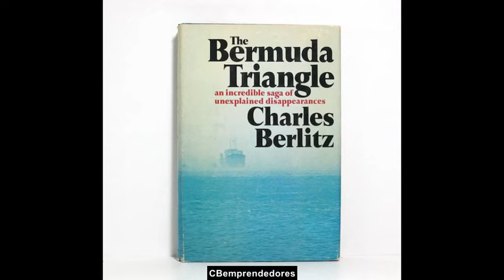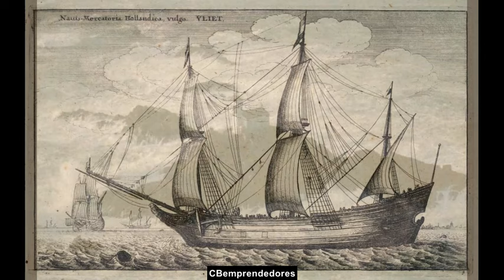🔴 Crónica negra: Desapariciones de Barcos - Triángulo de las Bermudas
En este programa, se trata el tema de la desaparecido de grandes Barcos en el Triángulo de las Bermuda, se hace mención a las teorías del escritor estadounidense Charles Berlitz y algunos Faros encantados.